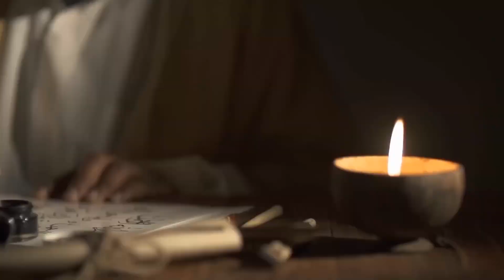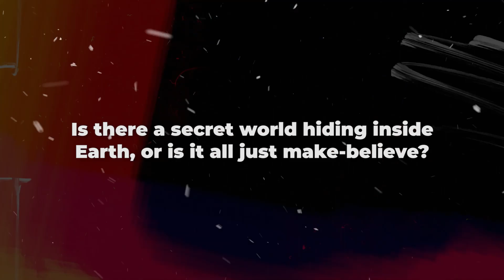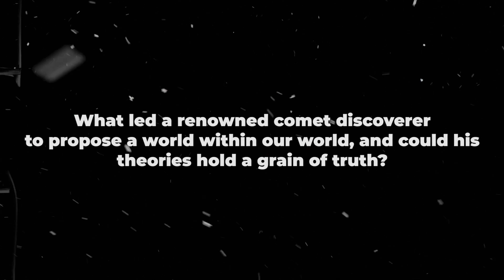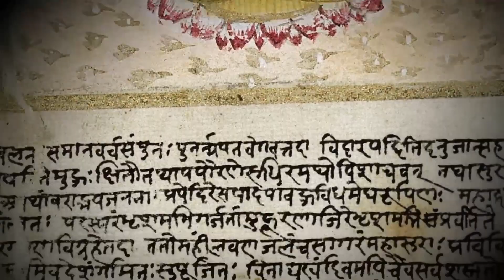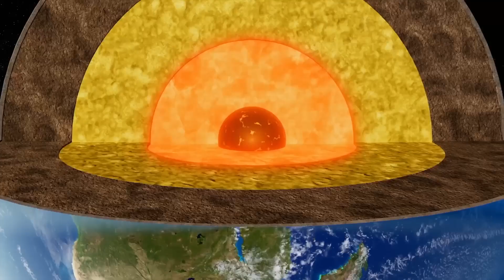What If Earth Is Actually Hollow?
Dive deep into the enigmatic Hollow Earth Theory, a fascinating journey that unveils the mysteries of Agartha and the possibility of ancient civilizations thriving within Earth's depths. This intriguing video explores the historical origins of the theory, including Edmund Halley's groundbreaking proposal, and ventures into the legends of hidden underground cities that have captivated human imagination for centuries. Join us as we navigate through myths and scientific scrutiny to uncover the truth behind mythical underground worlds, examining evidence and tales that have fueled the debate over the existence of inner Earth civilizations. Whether you're a history enthusiast, a lover of mysteries, or simply curious about the unknown, this video promises to take you on an unforgettable exploration of one of the most captivating theories of our planet's structure.